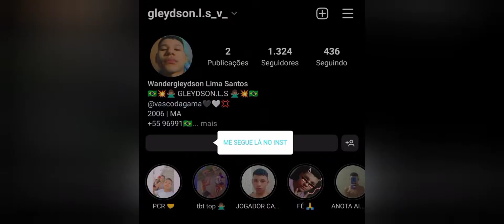NOTÍCIAS DO BOTAFOGO DE HOJE! @BotafogoTV